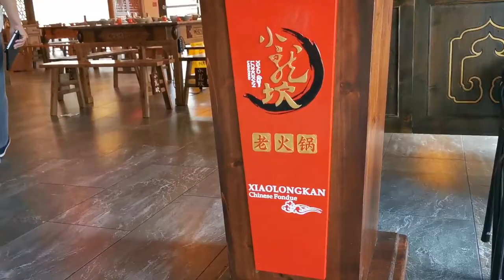Chow Luck Food Hunt | Xiaolongkan Hotpot Ellerslie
Discover and uncover Auckland’s top dishes and food experiences. Join our food-obsessed Chow Luck Club (by Lincoln’s Table) as we take you to the city’s top culinary experiences, and learn about the culture and history that makes them so special.

Today, Tee and Dani from Ersha Island take us on a premium hotpot experience at Xiaolongkan Hotpot (Building 8/666 Great South Road, Ellerslie, Auckland 0151)

Click the link below and join our Facebook group to share and explore more food discoveries in Auckland, NZ!